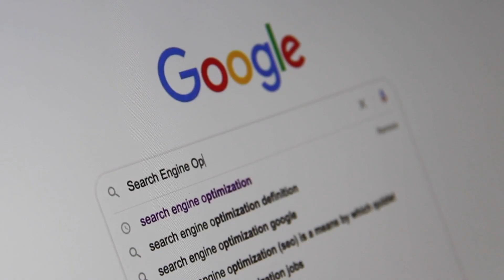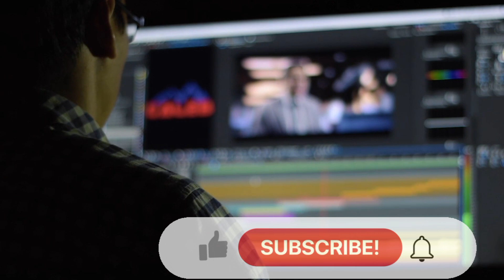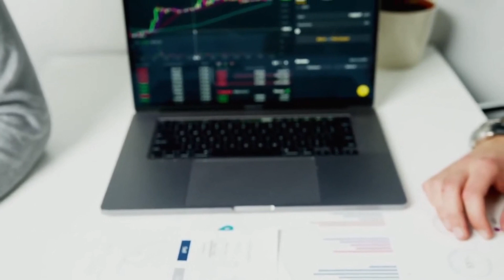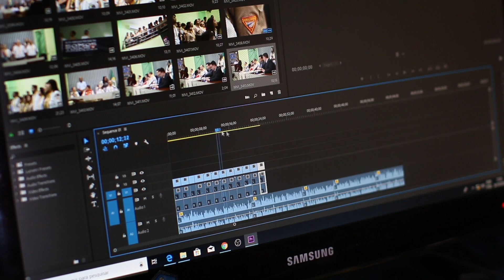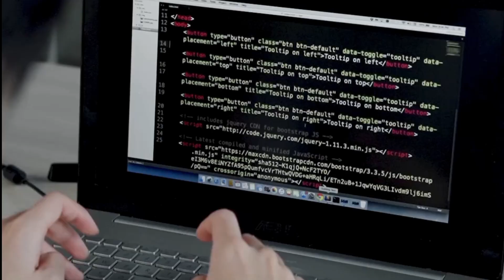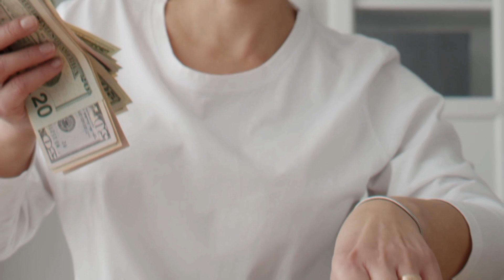Earn $1000/Month With Al | BestFreelance Work | No Skill Required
Earn $1000/Month With Al | Best
Freelance Work | No Skill Required |

O
ai se pese kesekmaye
ai se paise kaise kamaye
pushkar raj thakur
manoj dey
ai se paise kamaye
ai se paise
ai se paise kamane ka
tarika
ai se paise kaise banaye
ai se paise kaise kamayen
earn money with ai by creating
animation video
earn money with airtm
earn money with ai images
earn money with ai shorts
earn money with aiza
earn money with airbnb
earn money with ai tamil
earn money with ai videos
ai earning app
ai earning money
ai earning ways
ai earning ideas
ai earning proof
ai earning website
ai earning tricks
ai learning tools
ai learning brain
ai learning videos
online work
online work karke paise kaise
kamaye
online work from home jobs
online work se paise kaise
kamaye
online work for students to earn
money
daily payment
online work from home jobs for
students

1) This video has no negative impact on the original works (It would actually be positive for them)

2)This video is also for teaching purposes.

3) It is not transformative in nature.

4)I only used bits and pieces of videos to get the point across where necessary.
5) Some images are also used just for giving the clearance about the topic to the viewers.